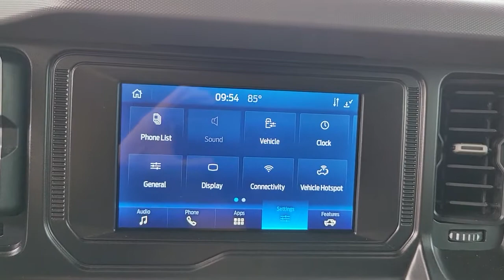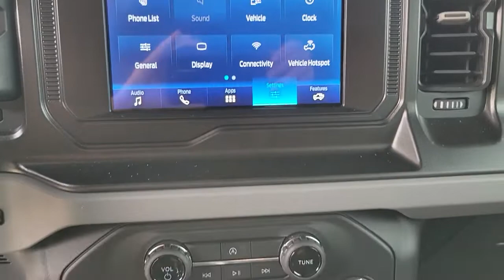2021 Ford Bronco St. Petersburg, Tampa, Clearwater, Palm Harbor, Largo, FL 62P480A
Used 2021 Ford Bronco available in St. Petersburg, Florida at Crown Jaguar Land Rover. Servicing the Tampa, Clearwater, Palm Harbor, Largo, FL area.

6001 34th St. N.

Recent Arrival! CARFAX One-Owner. WE SELL REGISTER AND DELIVER TO THE ENTIRE U.S. All prices plus sales tax tag and titling and dealer service fee of $999.00 which represents cost and profits to the selling dealer for items such as cleaning inspecting adjusting new vehicles and preparing documents related to the sale.